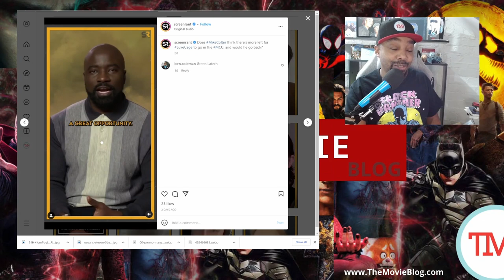Mike Colter Offers Luke Cage News Update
Actor Mike Colter is a beloved name in the blerd community and is providing us with a Luke Cage News Update. The actor shot to fame by starring as the Marvel character Luke Cage in several shows on Netflix. Mike’s performance of the character was well received based on his strong performance and strong writing. I still owe a debt of gratitude to the writers for giving my wife and me the codeword “coffee”. With actor Charlie Cox now reprising his role as Matt Murdock for Disney+ and fans want to know if Colter might follow in his footsteps and reprise Luke Cage. Well, unfortunately, it’s sounding like while the actor is leaving the door open to the possibility he may be okay if that character is not in his future.